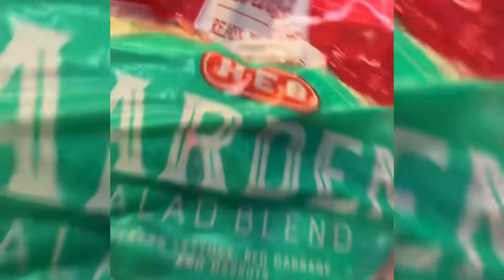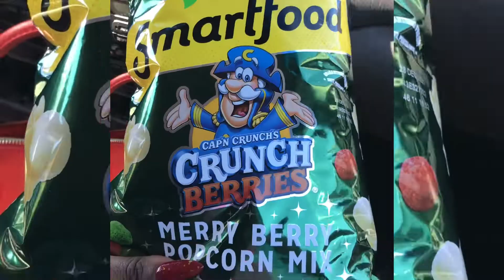Vlogmas week 4! Tie dye and more!